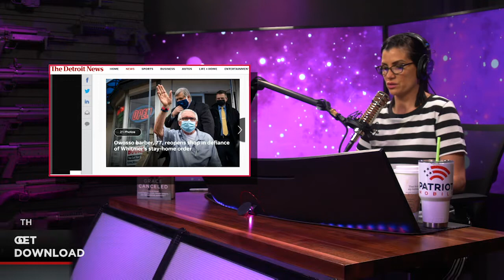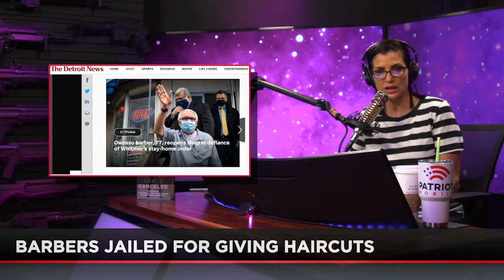Michigan Is Now Jailing 77 Year Old Barbers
@thedanashow discusses the latest government overreach coming out of Michigan